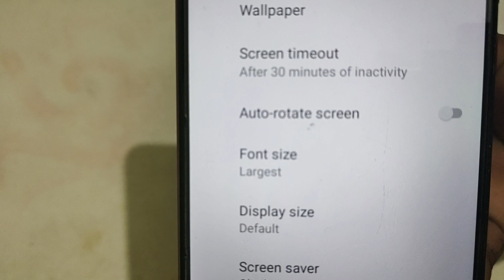How to default font size in Lava Z4, font size settings Lava Z4